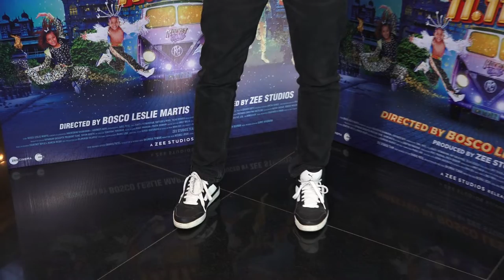CELEBRATE CHILDREN S DAY WITH ROCKET GANG STAR ADITYA SEAL & HIS WIFE ANUSHKA RANJAN WITH OVER 2000